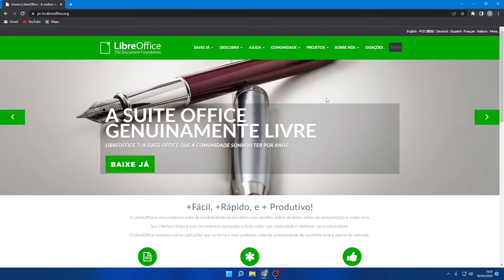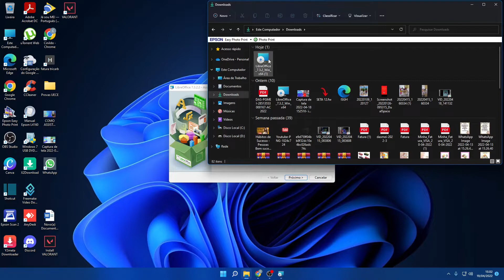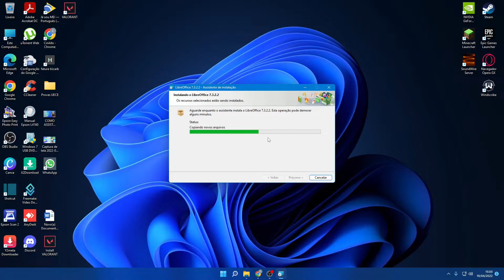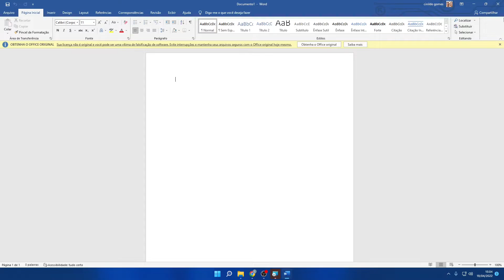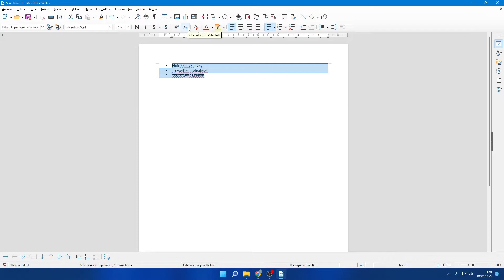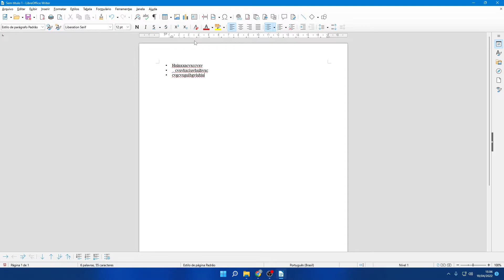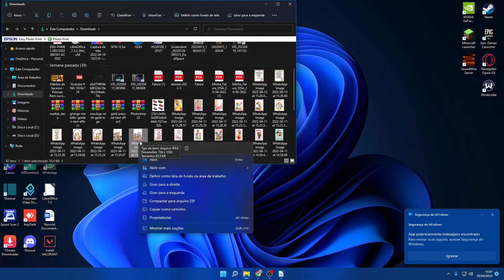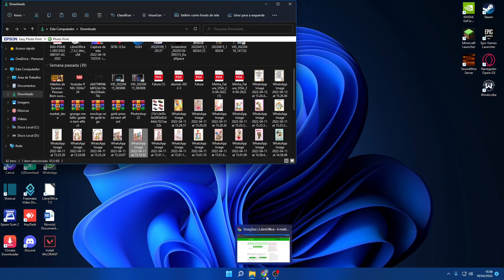Como Instalar o LibreOffice 2022 GRÁTIS (Passo a Passo)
Olá gente...Gomes para mais um vídeo.
Nesse vídeo quero te ensinar a baixar e instalar o LibreOffice word totalmente grátis.
Então fica até o final da explicação para você aprender o passo a passo.
Esse problema é uma ótima ferramenta para você digitar os seus restos e imprimir com uma ótima qualidade.
Você também pode editar imagens e fotos.
Então tudo grátis para nesse tutorial que eu gravei para te ajudar no dia a dia.
Espero ter te ajudado e abaixo vou deixar o site do programa.
Valeu gente e um forte abraço.
Link do LibreOffice

Outros vídeos que eu recomendo

Link do aplicativo do vídeo para assistir vídeos sem anúncios.

App pure tube

App oi tube

Como excluir, limpar e proteger o seu celular

Link como baixar vídeos do Facebook.

Link como baixar vídeos do Instagram.

Link como baixar vídeos do YouTube.